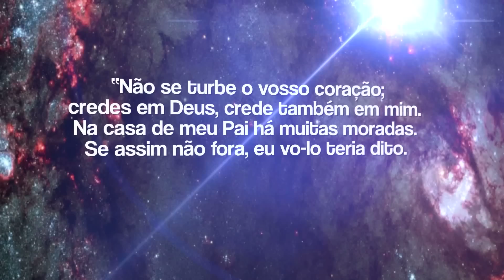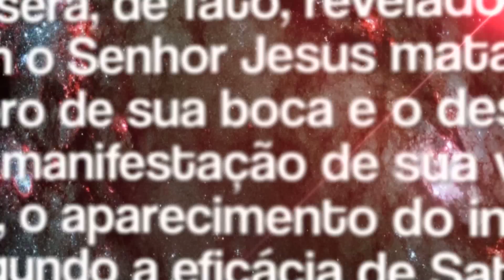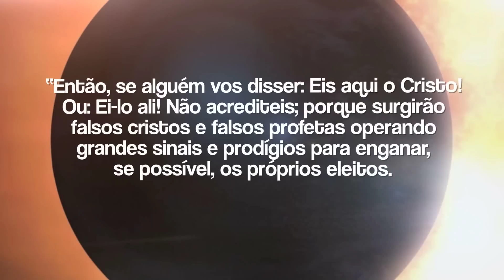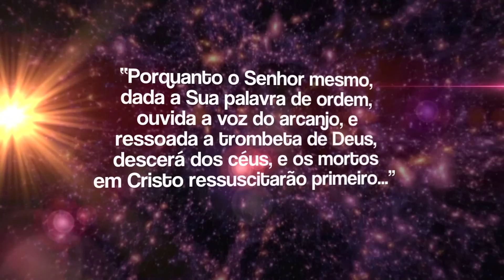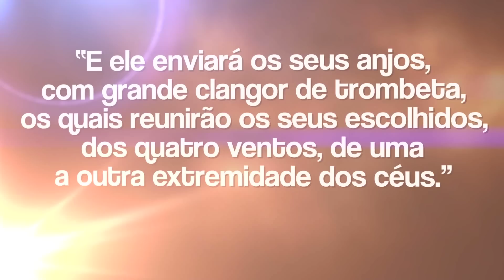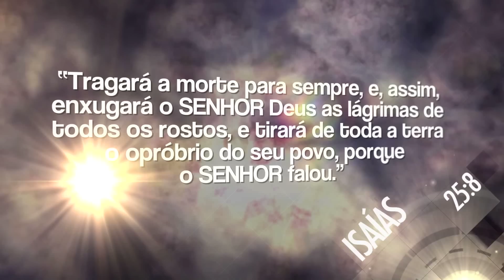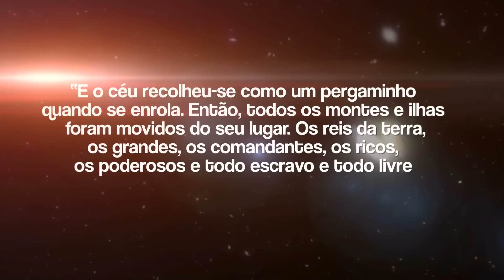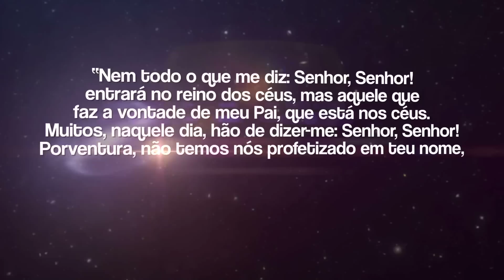06 A Volta de Jesus - Apocalipse, O Fim Revelado